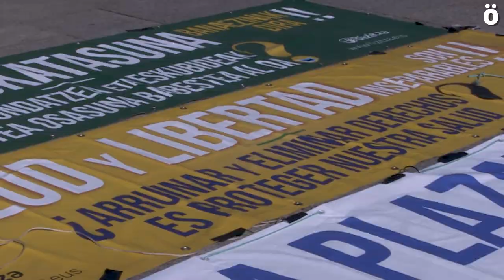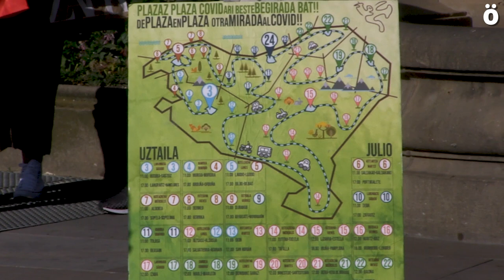Koronabirusari aurre egiteko hartutako neurriekin kritikoa den Plazaz Plaza ekimena Iruñean izan da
Koronabirusari aurre egiteko hartutako neurriekin kritikoa den Plazaz Plaza ekimena Iruñean izan da. Uztailaren 3an Gasteizetik abiatu zen eta 24an amaituko da Donostian.